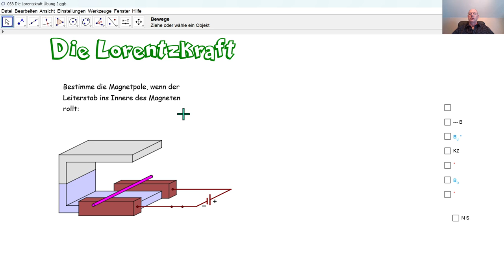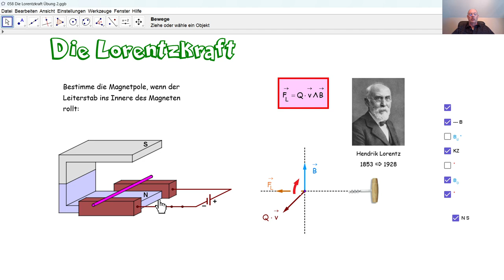Physik 5PhD058 Die Lorentzkraft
Anhand der Lorentzkraft bestimmen wir die Pole eines Dauermagneten.